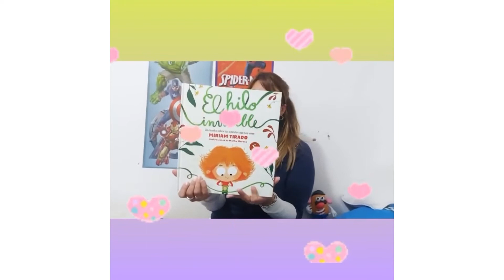Recomendación del cuento “El hilo invisible”. Mamá de Cipriano. Jardín No 80, Nivel Inicial 4.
Movida virtual “Día del Libro”
Río Negro 2022